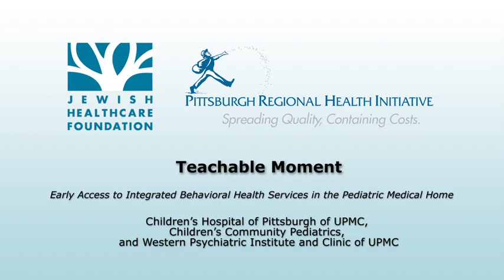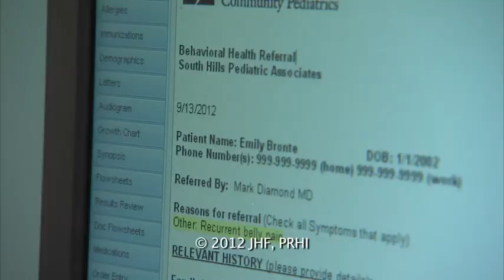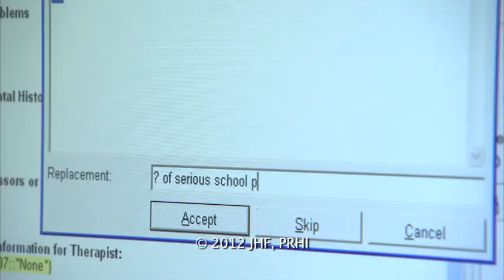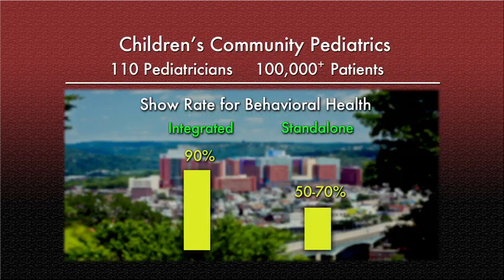Early Access to Integrated Behavioral Health Services in the Pediatric Medical Home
View a collaborative team approach to get kids to the appropriate level of care as quickly as possible.